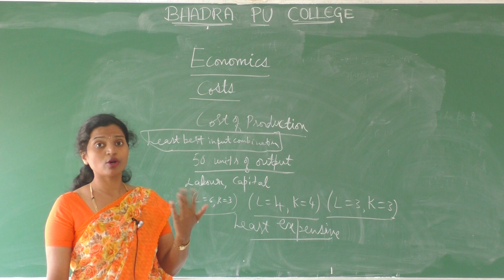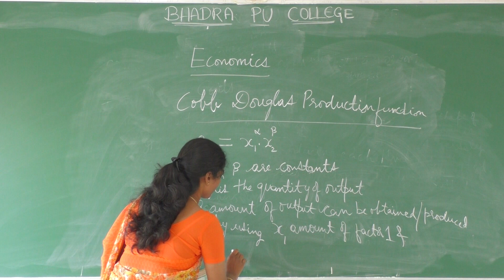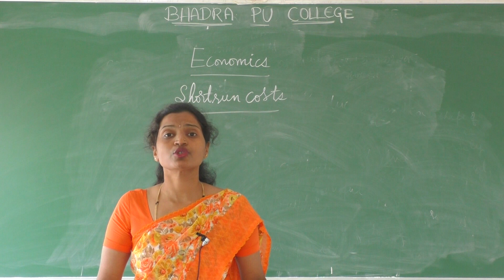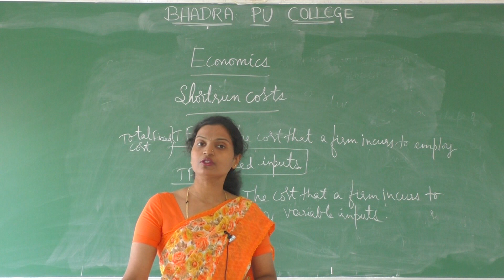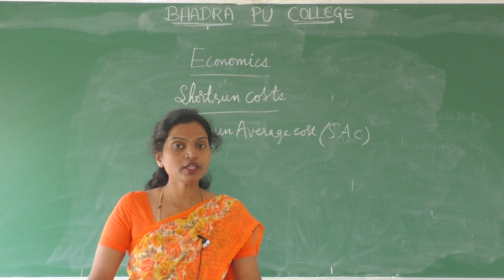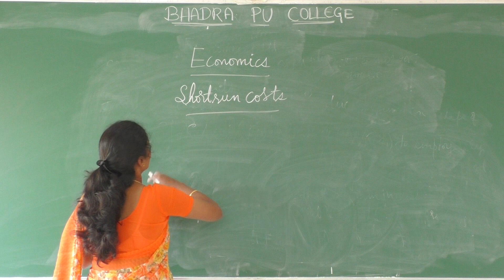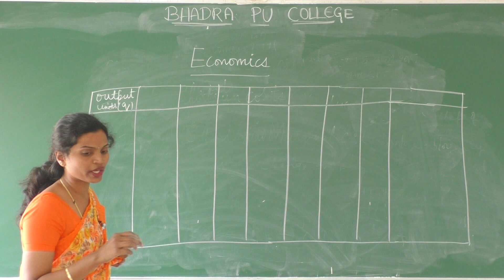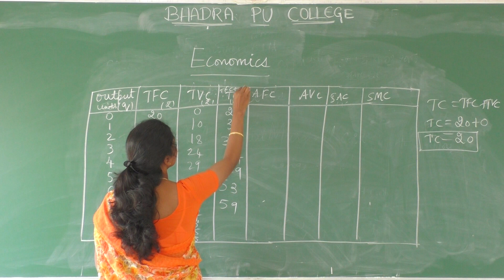Second PUC Economics Class